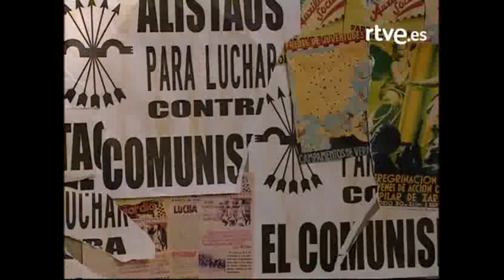Amar en tiempos revueltos: Capítulo 73 - Mejores momentos | RTVE Series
La presión de Rafael contra Fabián arrecia y Fabián sufre un colapso. Decide aceptar la siniestra ayuda que le ofrece Gonzalo y quitar a Rafael de en medio de manera definitiva. Paz se vuelve a Toledo y deja a Isidro emplazado para pasar la Nochebuena con ella y el resto de la familia de su mujer. Pero Pura está convencida de que, llegado el momento, Isidro preferirá cenar con ella. Consuelo recibe noticias de Rodrigo y va convenciéndose, poco a poco, aconsejada por su madre, de que le conviene aceptar las relaciones tantas veces solicitadas por aquél. Sito y Angel se citan con Fany para tener una primera experiencia sexual.